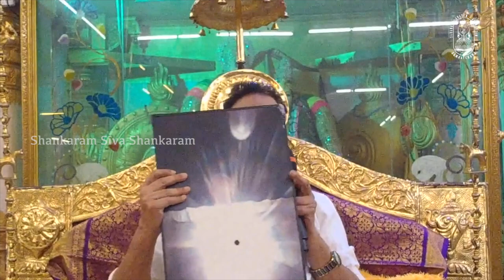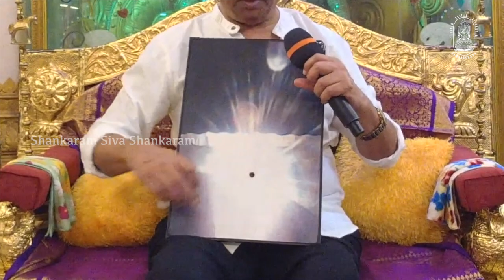Sri Siva Shankar Baba's Speech Excerpts!